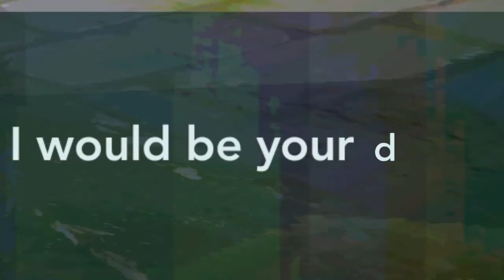Merula Snyde - You and I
I really hope they make her redeem herself with the main story, maybe she could, in the next chapters, save MC from something deadly...That would be cool.
Artworks:
- song: Space Pirate - show me that you love me